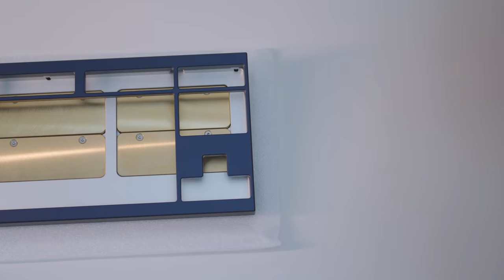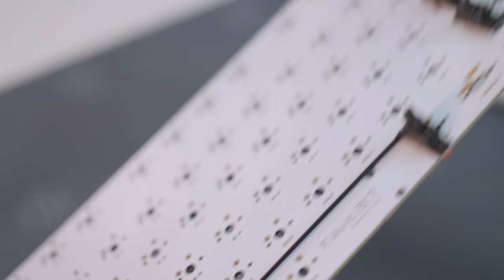Korean Custom Keyboard! F1-8X Build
0:00 Intro
0:15 F1-8X
1:22 Everglide Dark Jade Black switches
2:10 PCB test
2:31 Stabilizers
4:35 Soldering
5:07 Assembly
5:52 GMK Rudy keycaps
6:09 Done
6:31 Typing sounds
7:42 Typing sounds (deskmat)
8:49 a;slkdfja;lskdfj;alskjdf
9:46 On-camera mic

🎵 Music
Creamer - Timothy Infinite
36mm - Jobii